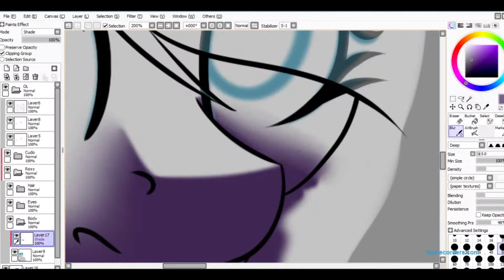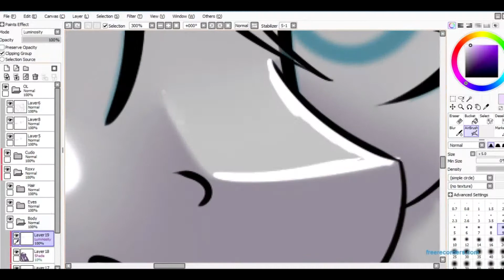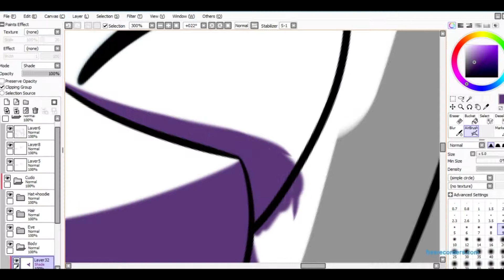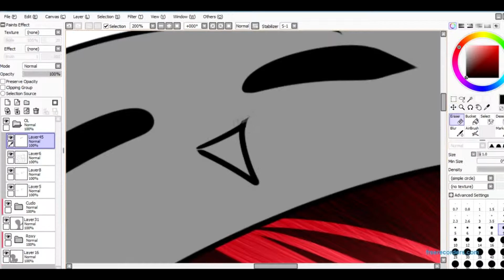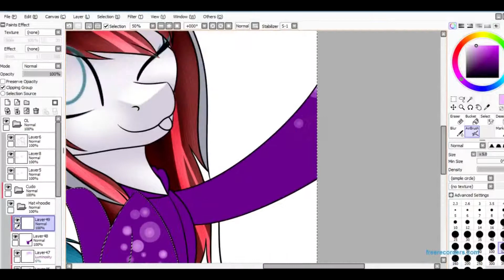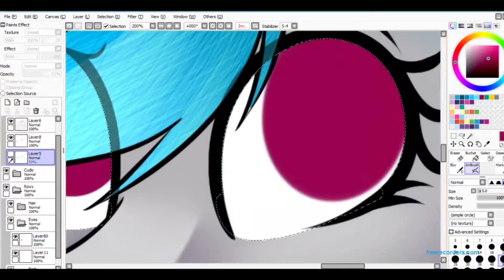Selfieee ~YCH~ .:SpeedPaint:.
OPEN FOR INFO'S, duh

C U next time! :D